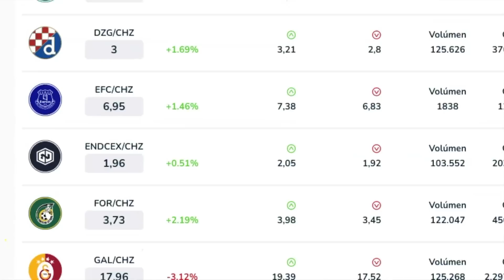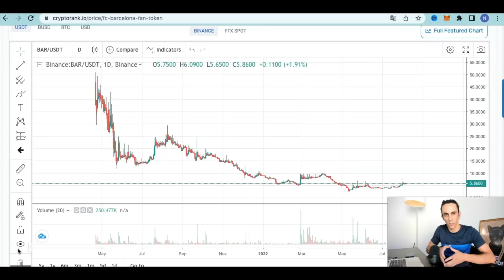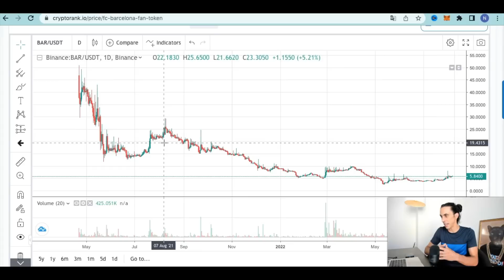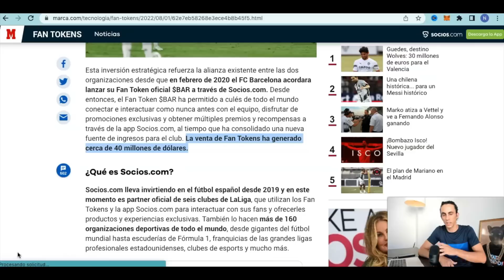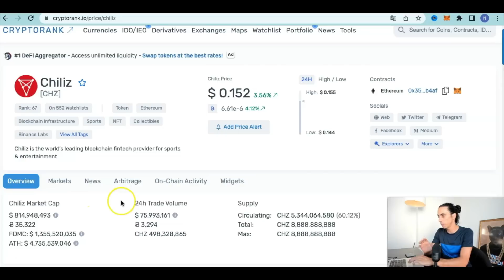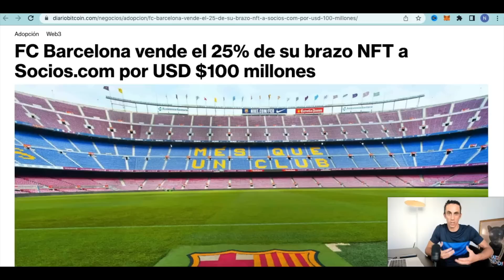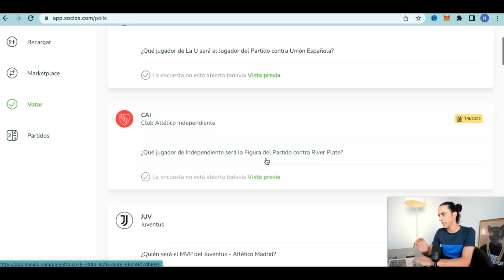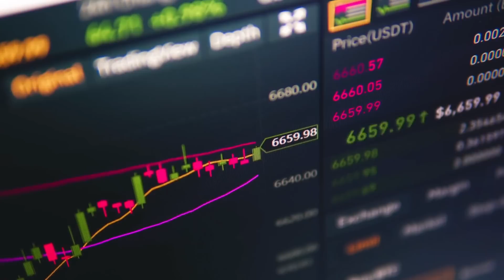⚽🔴 SOCIOS.COM COMPRA el 24,5% de BARÇA STUDIOS por 100 MILLONES!! Es una BUENA OPERACIÓN?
¿Es Barça Studios una BUENA INVERSIÓN? ANALIZAMOS la TERCERA PALANCA del FC BARCELONA al detalle.

▬▬▬▬▬▬▬▬▬▬ ENLACES RELEVANTES ▬▬▬▬▬▬▬▬▬▬

▬▬▬▬▬▬▬▬▬▬▬ VÍDEO DESTACADOS ▬▬▬▬▬▬▬▬▬▬▬